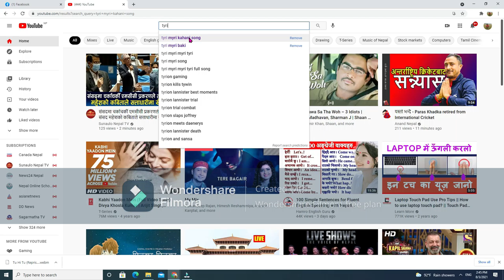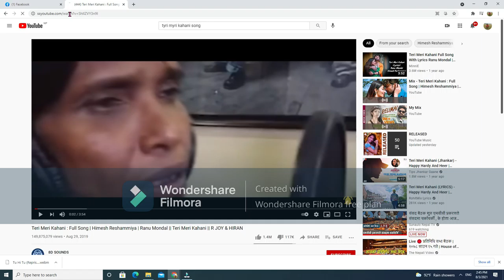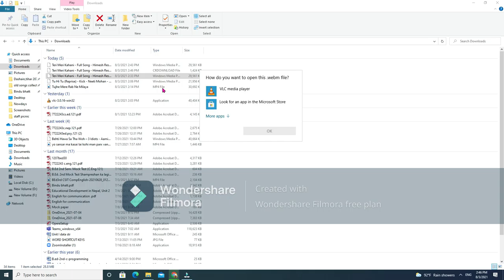How to download any video from youtube in laptop